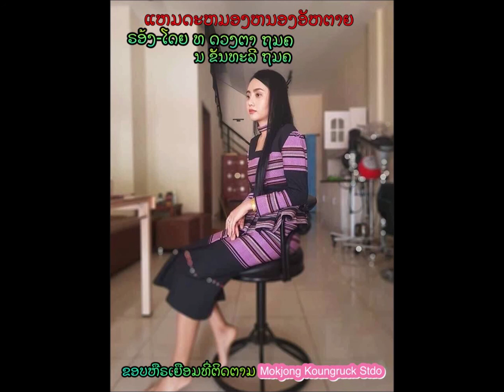Mokjong Koungruck-July 5, 2020 # 43.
Sing-By Mr. Duangta & Ms. Khanthaly Tmk.
By Somlith Svl.
Richmond, California, USA.